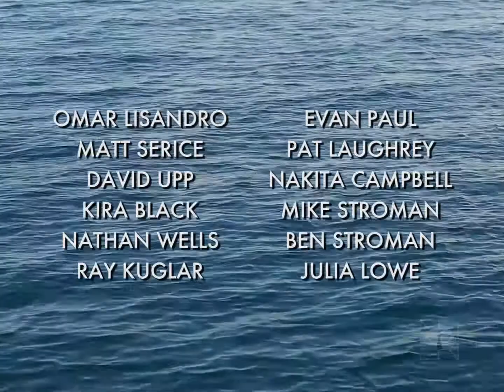The Golden Child Vintage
The Golden Child Vintage present "Vice"